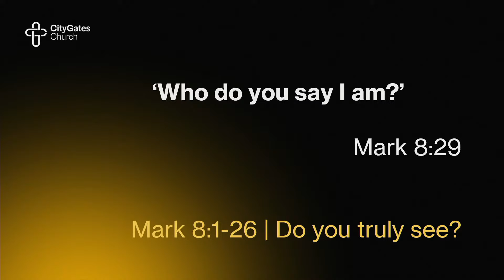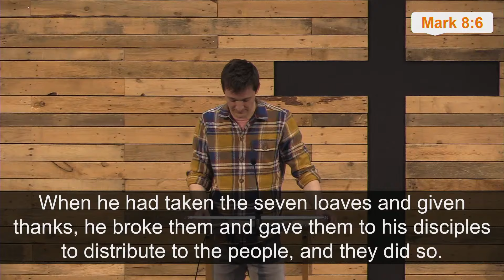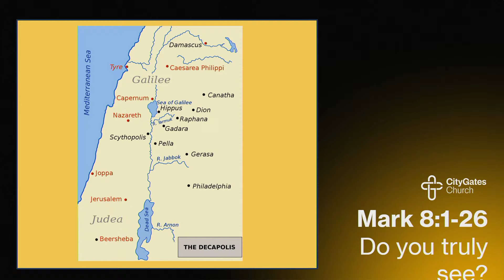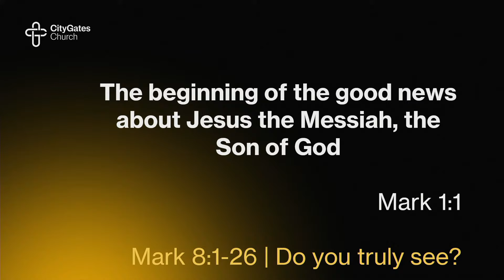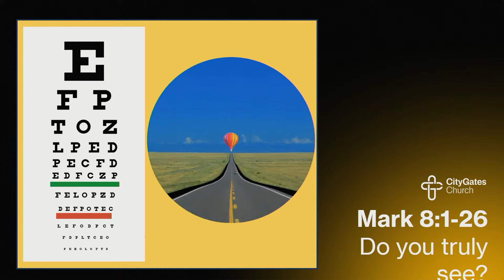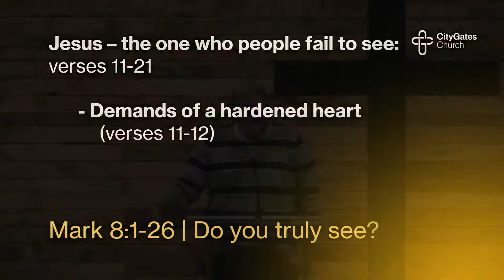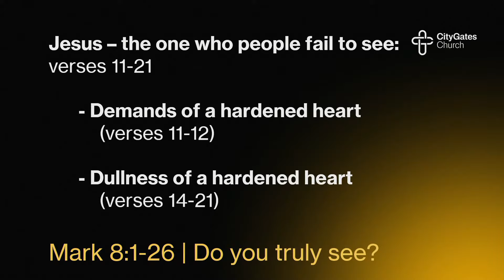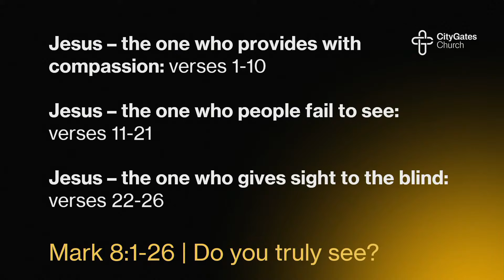Jesus: Do you Truly See? - Mark 8:1-26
Seeing Jesus - Mark 8 & 9
Speaker: Pastor Liam Turnbull